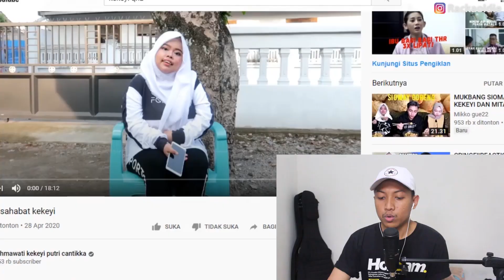REACTION SAHABAT LAGI Q&A ‼️JANGAN JULIDD TOLONG😫😂